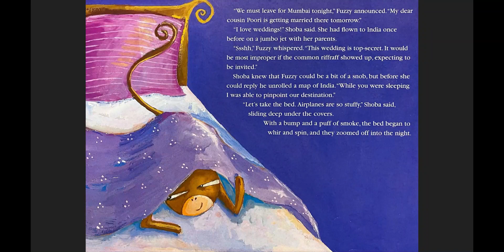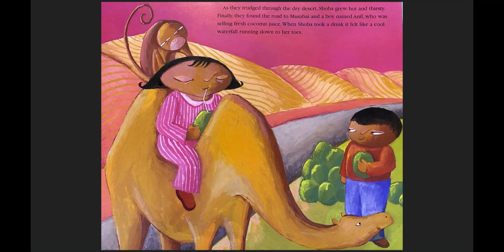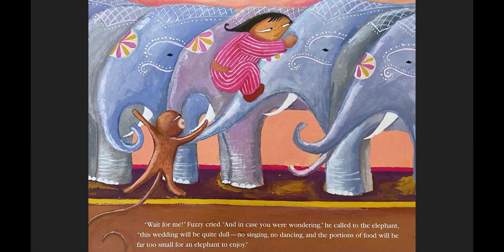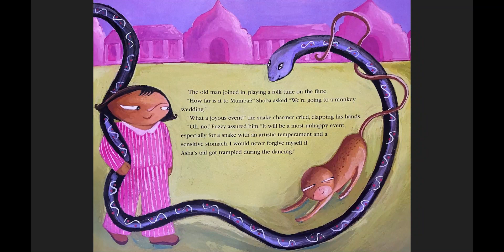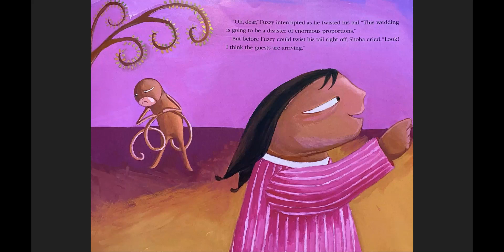Road to Mumbai, Ruth Jeyaveeran, Children's Book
Ruth Jeyaveeran, HMH Books for Young Readers